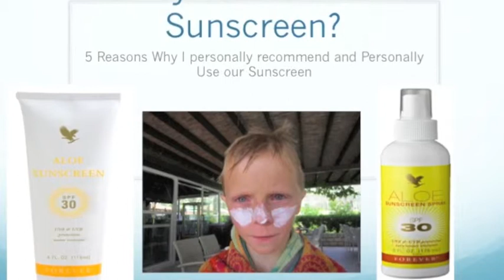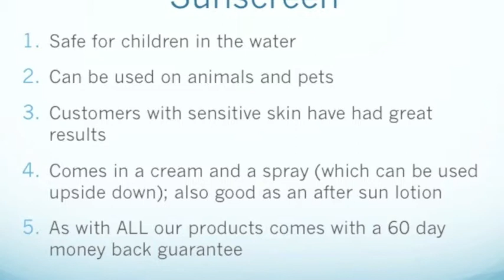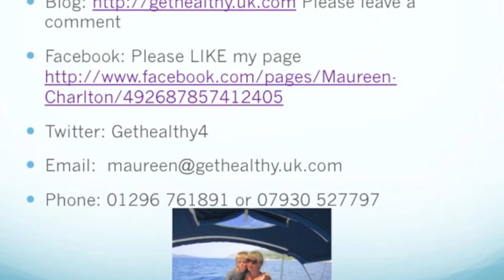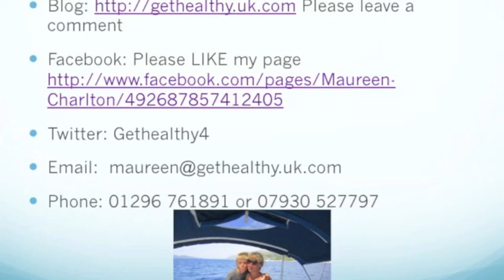Aloe Vera Sunscreen - Protection from the suns harm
I share with you 5 reasons why I recommend using our Aloe Vera Sunscreen to protect you from the sun.